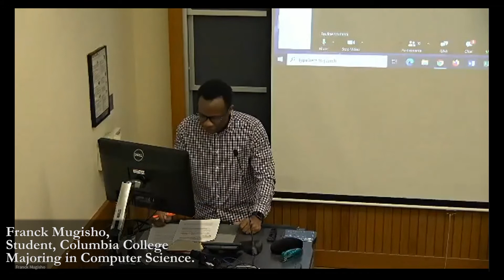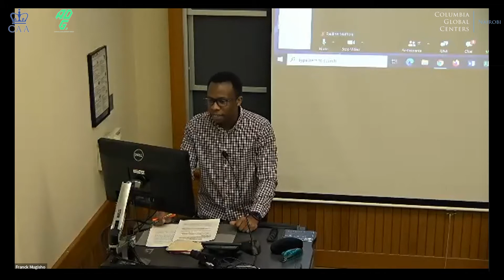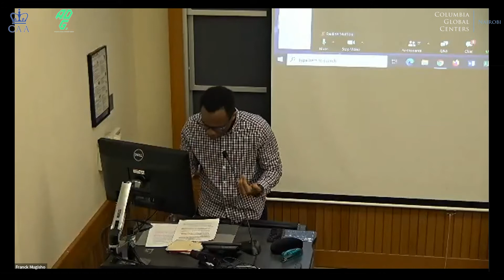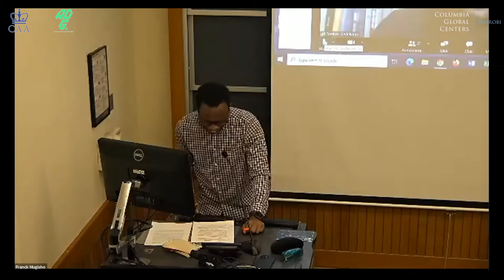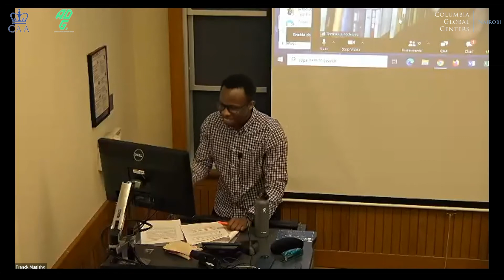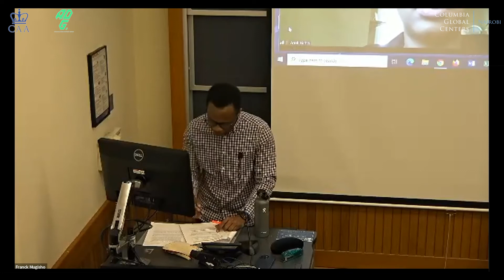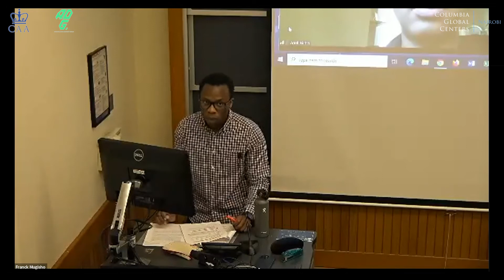Columbia on the Continent: Alumni in Action (2nd session)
Since many Columbia alumni already work on the continent working in governments, international organizations, companies, and NGOs, their expertise could benefit many of our members seeking to work on the continent in various capacities. Bridging the gap between the African diaspora and those working to solve the continent's challenges is one of the African Development Group's main goals. This event would allow Columbia students to see where they could be after graduation. Learning from alumni is essential to determining paths after college since they went through many of the same challenges we are now in determining what to do after graduation, what programs to apply for, among many other issues. The relationships developed in these interactions could be invaluable to our future.

The main goal of the session is to expose Columbia students and affiliates to possible careers on the continent through direct interaction with Columbia alumni who are working in those careers.

At the end of the webinar, Columbia students and affiliates will leave with a concrete understanding of where they could end up after graduation and the paths to follow to get there. Careers can be very overwhelming, but the goal of this event is to bring the challenge down to the personal level. These personal interactions will give students a better idea of life after college and hopefully make the prospect less scary.